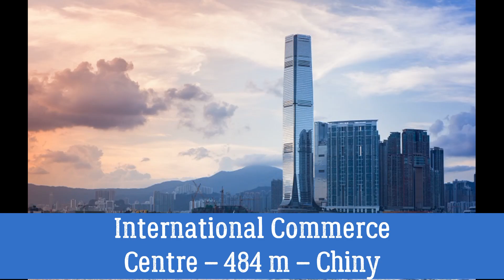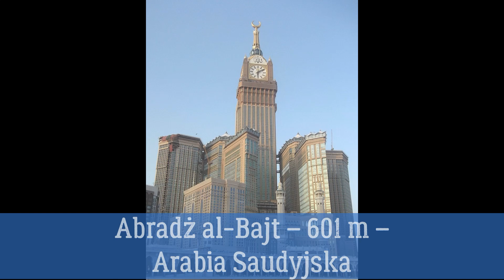NAJWIĘKSZE WIEŻOWCE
Wieżowiec (jeśli jest bardzo wysoki, to potocznie nazywany bywa drapaczem chmur) – wysoki wielokondygnacyjny budynek przeznaczony (w przeciwieństwie do wież i masztów) do przebywania w nim ludzi (hotele, urzędy, mieszkania).

Wprawdzie nie istnieją oficjalne regulacje, ale na sklasyfikowanie budynku jako wieżowca wpływają (oprócz wysokości) kształt, wygląd, lokalizacja i obecność innych budynków. W Stanach Zjednoczonych istnieje niepisana reguła, według której za wieżowiec uznawany jest budynek o wysokości przekraczającej 150 metrów. W innych rejonach świata niższy budynek również może zostać uznany za drapacz chmur, zwłaszcza jeśli dominuje nad otoczeniem. Wieżowce przekraczające 300 m (1000 stóp) są czasami nazywane superwysokimi. Wieżowca nie powinno mylić się z nieco ogólniej sformułowanym terminem wysokościowiec. Według definicji Emporis wysokościowiec to budynek mający przynajmniej 35 m (115 stóp) wysokości, podzielony regularnie na piętra[1]. Wszystkie wieżowce są wysokościowcami, lecz tylko najwyższe wysokościowce są wieżowcami. Za miejsce narodzin drapaczy chmur powszechnie uznaje się Chicago.

Określenie „drapacz chmur” (pierwotnie był to żeglarski termin oznaczający wysoki maszt lub żagiel) przylgnęło do wysokich budynków pod koniec XIX wieku jako wyraz publicznego zachwytu nad potężnymi konstrukcjami wznoszonymi w tamtych czasach w Chicago i Nowym Jorku. Formalnie wieżowce określono później w oparciu o wynalazki w dziedzinie inżynierii budowlanej dokonane w latach 80. XIX wieku, które umożliwiły budowę wysokich wielopiętrowych budowli. Według technicznej definicji drapacz chmur bazował na stalowym szkielecie, jako przeciwieństwie konstrukcji wznoszonych za pomocą technik murarskich, które wyczerpały swoje możliwości w 1891, wraz z powstaniem Monadnock Building. Filadelfijski ratusz, powstały w 1901, do dziś pozostaje najwyższym budynkiem wzniesionym przy użyciu tej technologii. Rama stalowa, stopniowo udoskonalana, zwiększała swoje możliwości wspierania konstrukcji budynków, po wzniesieniu przy jej użyciu kilku obiektów w Chicago i Nowym Jorku rozwinęła się na tyle, by samodzielnie utrzymywać budynek. Obecnie jednak wiele najwyższych wieżowców powstaje w mniejszej lub większej części z żelbetu.